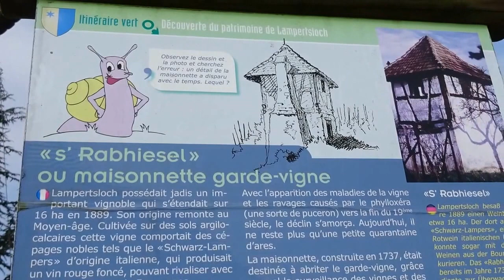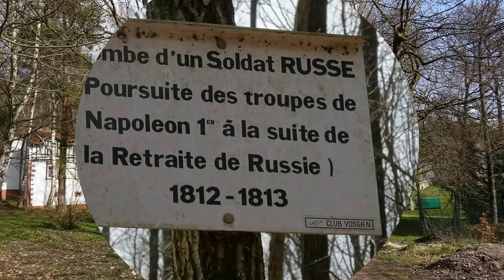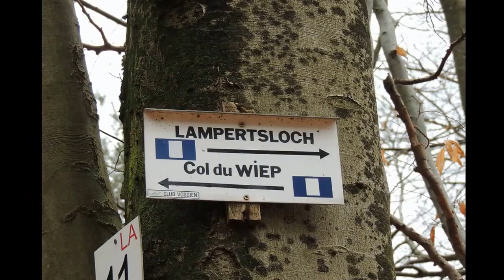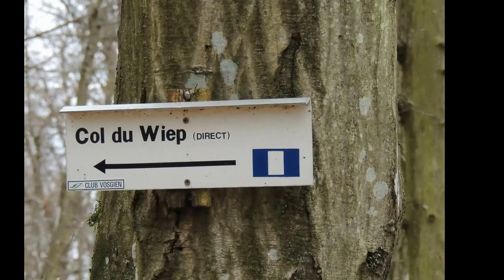RANDONNEE à LAMPERTSLOCH le 28/03/2016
Elaboration du Programme 2016 : Gilbert
Organisation et Guides de la Rando du jour:   Marianne et François
Photos& Vidéos  et Montage: François